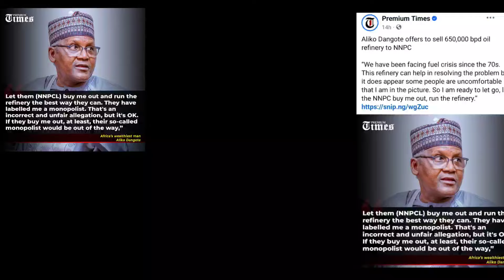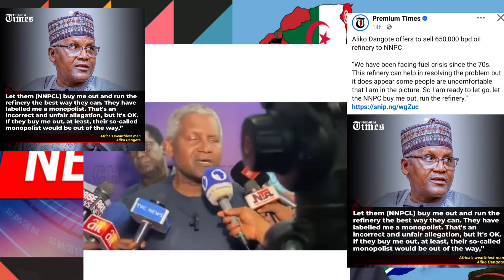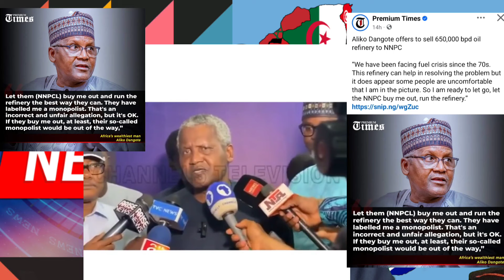Tinubu Govt Ambush Dangote, Sabotage His Refinary, Force Him To Sell To NNPC